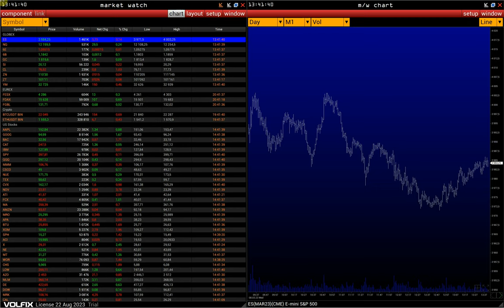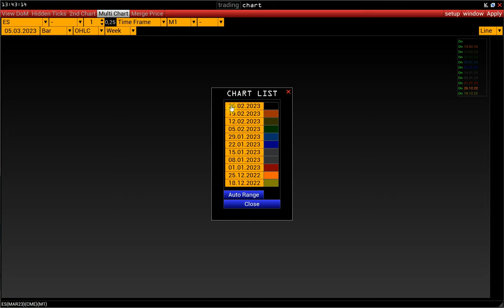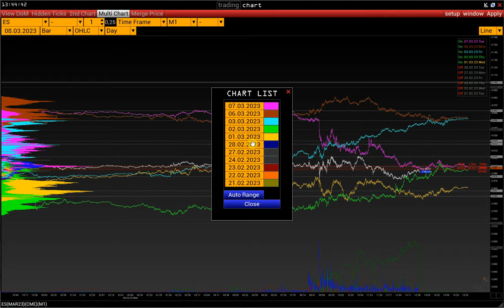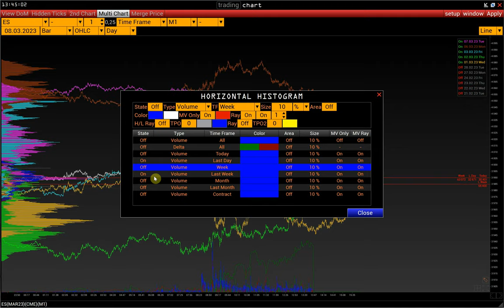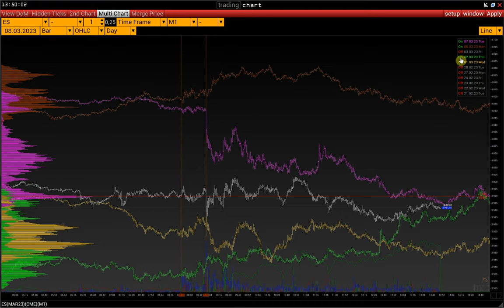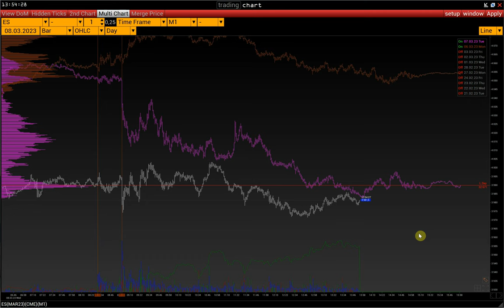Multi Chart - поиск краткосрочных тенденций на рынке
00:00 Начало
00:18 Как открыть и настроить мульти чарт
03:03 Настройки мульти чарта
03:43 Как применять мульти чарт в торговле

Контакты:
skype: volfix_support
Wire: volfix_support